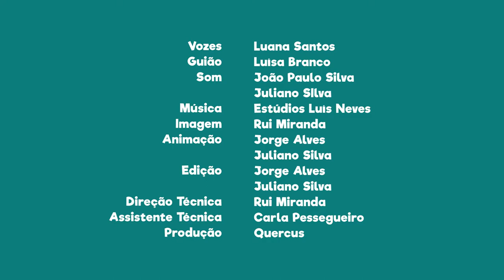FNT06E12 - PN de Montesinho: a madeira de Urze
Sabias que a madeira de urze é usada em artesanato?